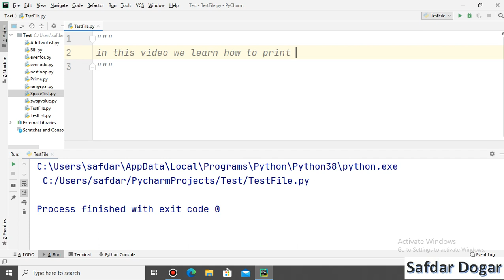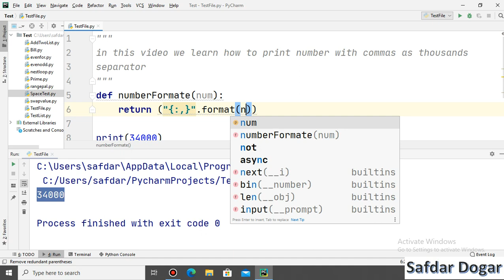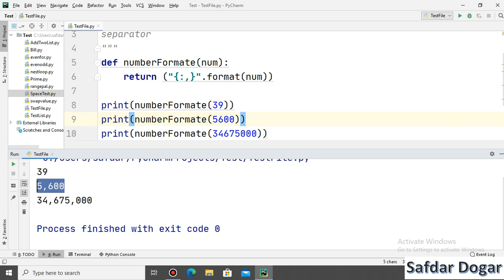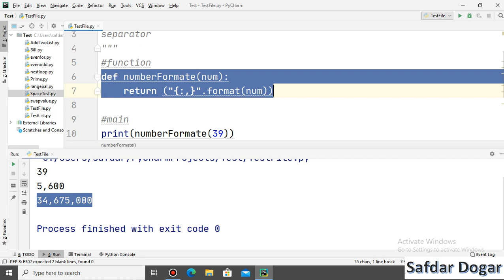Python Program Print Number with Commas as Thousands Separator in Python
In this Video We Learn How to Print Number with Commas as Thousands Separator in Python